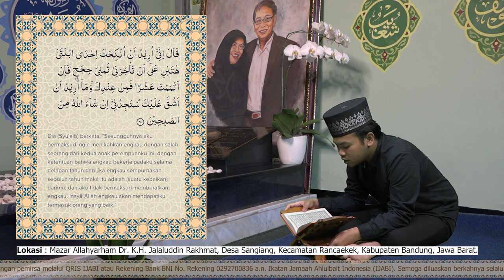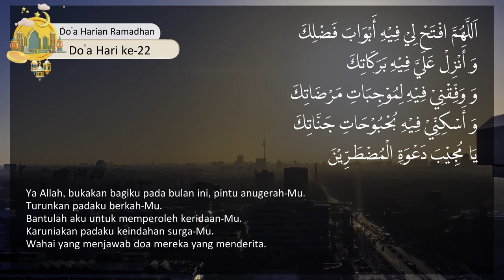Percikan Hikmah (2) | Ustadz Makmun Jamaluddin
🗒️ Hari 22, Selasa 2 April 2024
⏱️ Jam 05.00 WIB
📘  Percikan Hikmah (2)
🗣️ Ustadz Makmun Jamaluddin